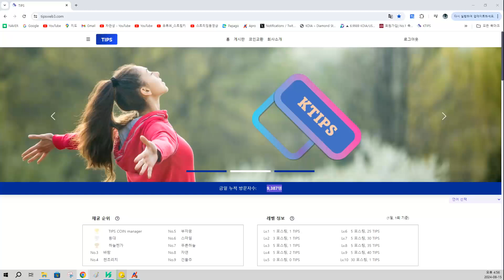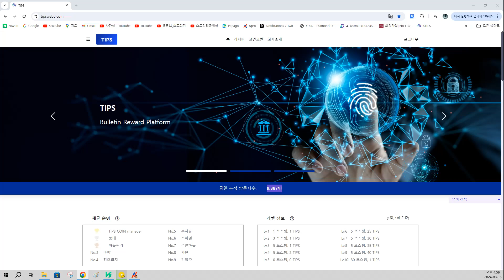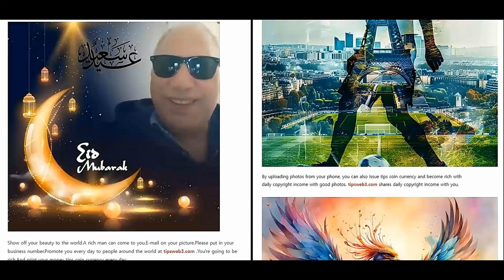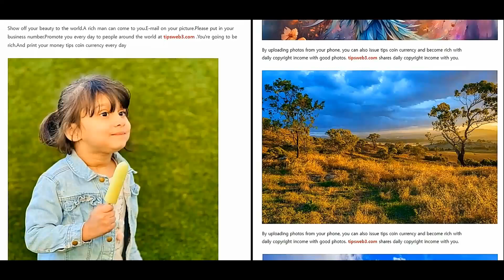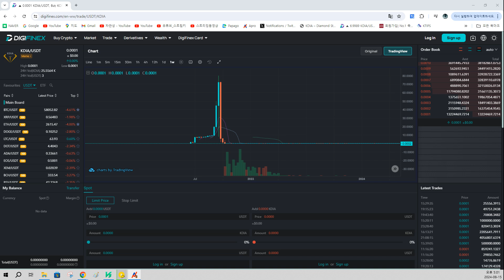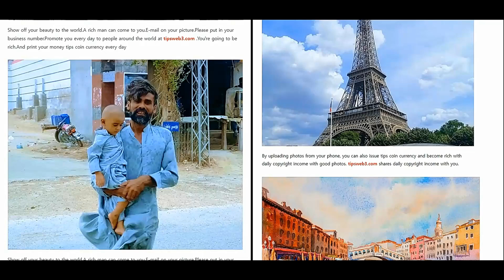વિશ્વભરના લોકો દરરોજ પૈસાની તસવીરો લે છેtipsweb3.com tips coin